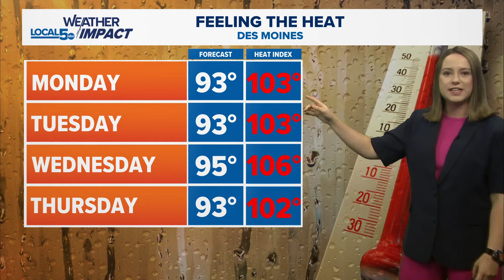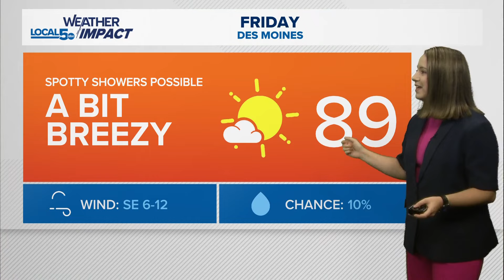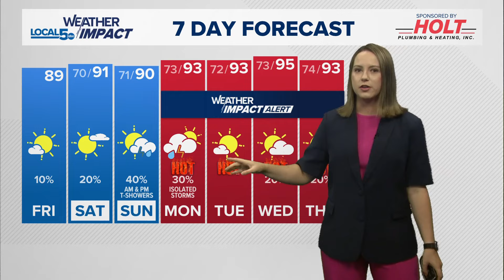Weather Update 7/26/24